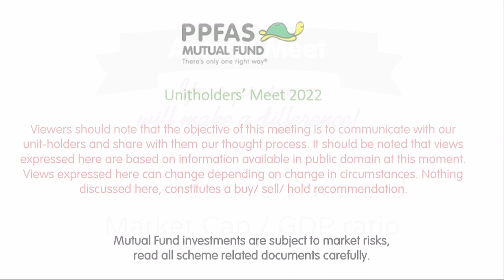53. 'Price to Sales' Ratio and Market Cap / GDP ratio